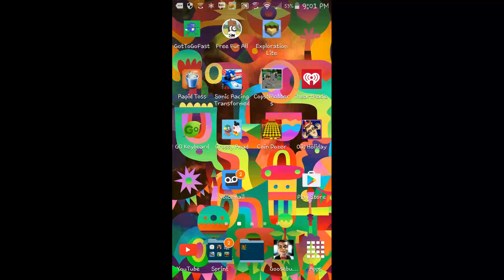Bus broke down chapter2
Simon